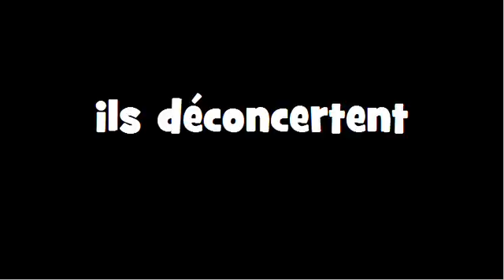CONJUGAISON = Déconcerter = Indicatif Présent